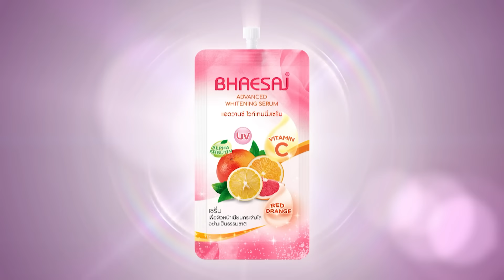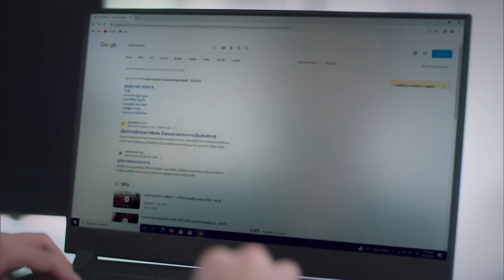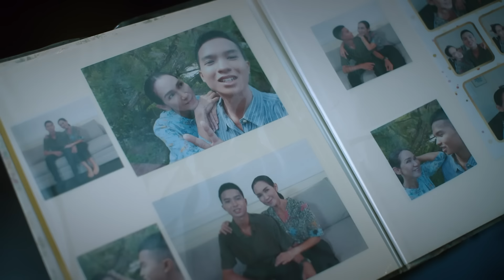พิภพมัจจุราช ตอน 3-คนบาปคราบนักบุญ 1 (4-4)